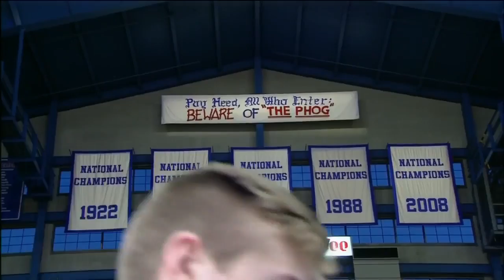#21 San Diego State @ #16 Kansas (1/5/2014)